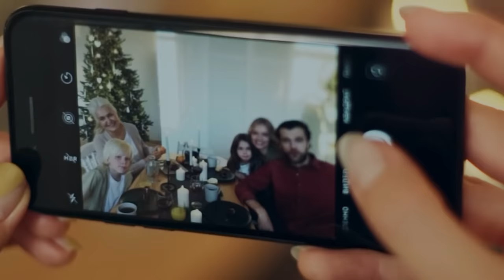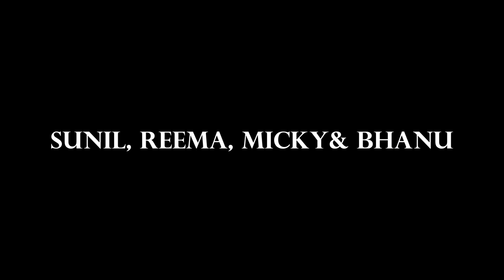Mysterious Murder Of Reema Jain - Found In Water Tank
In a gripping turn of events, the high-profile murder case of Reema Jain (40), the widow of a Ludhiana industrialist, has been cracked by the police after eight long months of her mysterious disappearance. Join me as we delve into the shocking details of this complex crime.